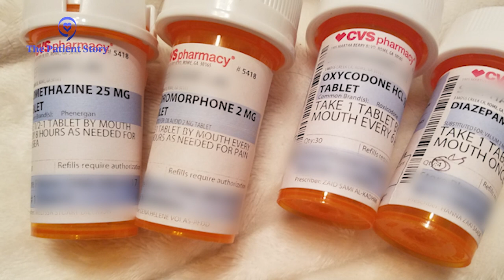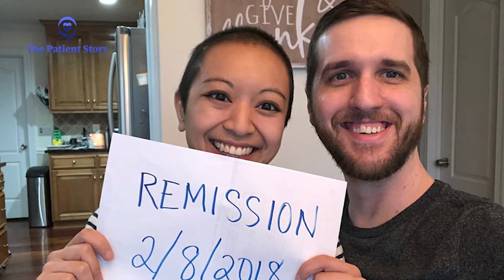Stephenie's Cancer Vlog: Surviving Hodgkin's Lymphoma | The Patient Story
Stephenie was nearing the end of her master’s studies when she developed unusual symptoms, but dismissed them until her sister urged medical exams leading to a Hodgkin's lymphoma diagnosis. Despite thorough testing by doctors at her university's health center, Stephanie was surprised when she was diagnosed with cancer.

In this cancer vlog, she emphasizes the importance of listening to your body and being your own health advocate. She discusses the exhausting process of educating new doctors at appointments about her complex medical history. Stephanie stresses that remission does not mean forgetting about cancer - it remains intertwined in many aspects of life.